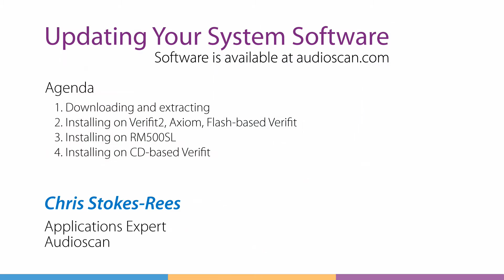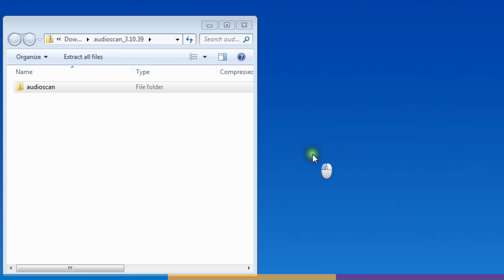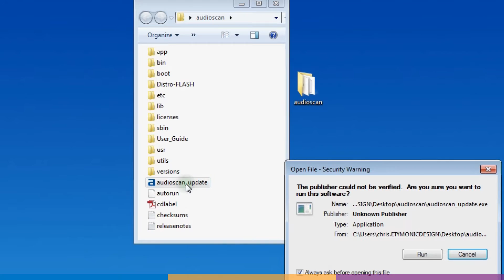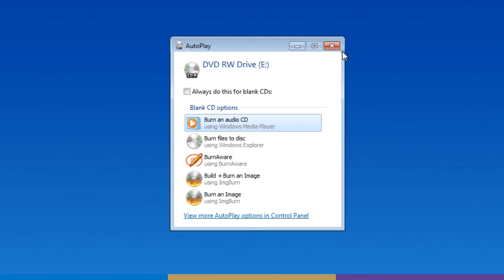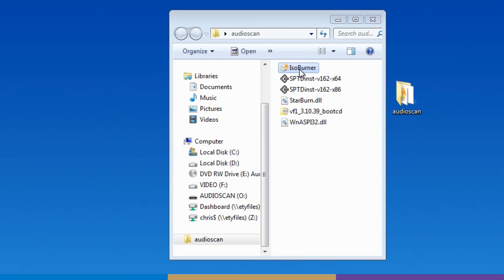Updating Audioscan System Software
How to download and install software  updates for Audioscan Verifit 2, Axiom, RM500SL, and both CD-based and flash-based Verifit VF-1 equipment.